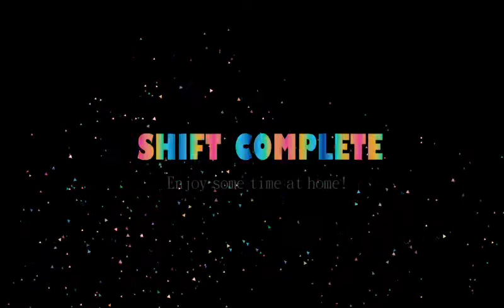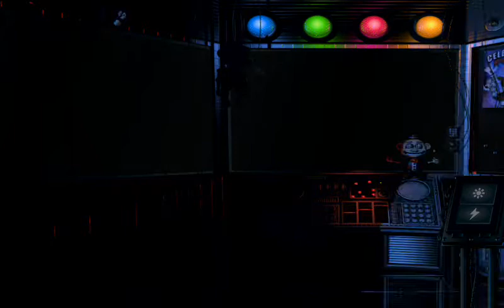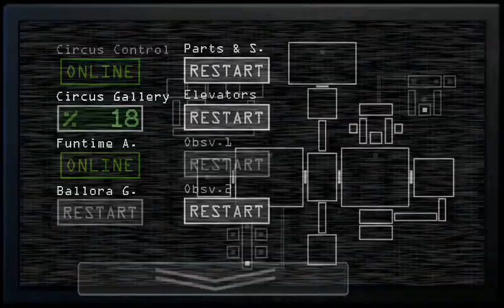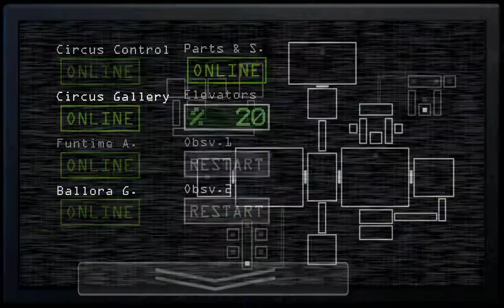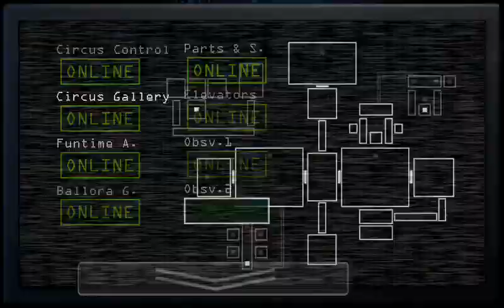Never Die - FIVE NIGHT AT FREDYS SYSTERLOCATION - END